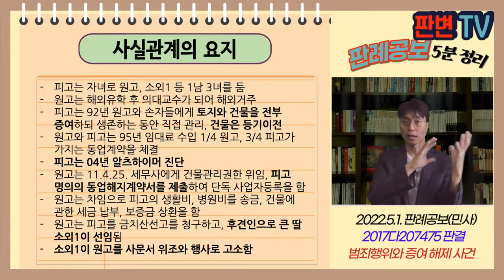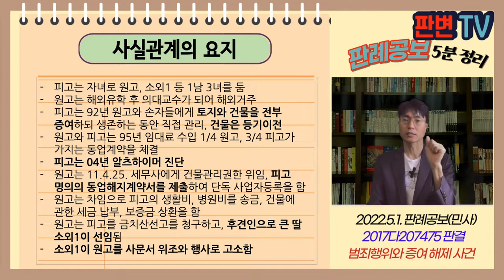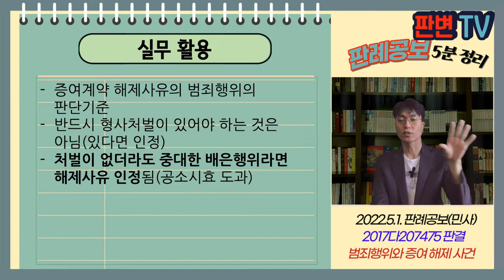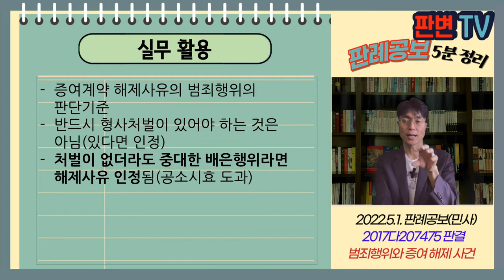범죄행위와 증여해제 사건 [22.5.1.자 판례공보(민사)]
범죄행위와 증여해제 사건
별 3개

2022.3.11. 선고 2017다207475 등 판결

원고 자녀(상고인)
피고 아버지, 후견인 큰딸

파기환송

피고는 자녀로 원고, 소외1 등 1남 3녀를 둠
원고는 해외유학 후 의대교수가 되어 해외거주
피고는 92년 원고와 손자들에게 토지와 건물을 전부 증여하되 생존하는 동안 직접 관리, 건물은 등기이전
원고와 피고는 95년 임대료 수입 1/4 원고, 3/4 피고가 가지는 동업계약을 체결
피고는 04년 알츠하이머 진단
원고는 11.4.25. 세무사에게 건물관리권한 위임, 피고 명의의 동업해지계약서를 제출하여 단독 사업자등록을 함
원고는 차임으로 피고의 생활비, 병원비를 송금, 건물에 관한 세금 납부, 보증금 상환을 함
원고는 피고를 금치산선고를 청구하고, 후견인으로 큰 딸 소외1이 선임됨
소외1이 원고를 사문서 위조와 행사로 고소함

증여계약의 해제 사유로 범죄행위가 있는 경우
그 판단기준

증여해제 사유인 범죄행위는 중대한 배은행위임
반드시 범죄행위로 형사처벌을 받을 필요는 없음
원고는 피고의 알츠하이머로 사실상 단독으로 건물을 관리하였음
그 차임을 상당 부분을 관리비용과 피고의 생활비로 지출
원고는 형사 무죄판결을 받았음
중대한 배은행위라고 보기 어려워 해제할 수 없음
증여계약에 따른 토지등기 이전청구 인용함

실무활용
증여계약 해제사유의 범죄행위의 판단기준
반드시 형사처벌이 있어야 하는 것은 아님(있다면 인정)
처벌이 없더라도 중대한 배은행위라면 해제사유 인정됨(공소시효 도과)